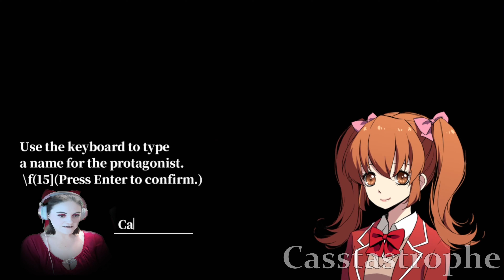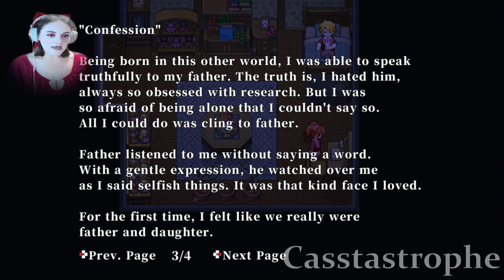[Let's Play: Misao, Part 5 (Or Part 1, Again?)] HD REMASTER?!? HELL YEAH!!!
So, I WAS going to replay this game on the five-year anniversary (25, January) of the final part (replaying as the male protagonist)…however, they dropped THIS shit about two weeks ago! I would have played earlier, however, as you all probably figured out, I was on vacation last week, and the week before that I was preparing for the vacation!

After this, I’ll replay as the male protagonist!

Also, I KNOW they did remake Mad Father (I actually bought it)...but that's all it was...it wasn't an HD remaster!

I need to play that, too...I plan on playing that for Halloween (hopefully).

0:00 - intro
1:49 - Gameplay